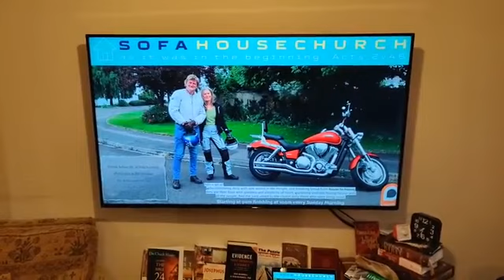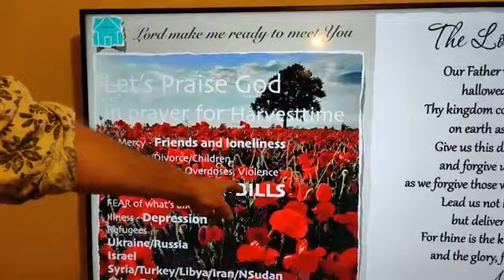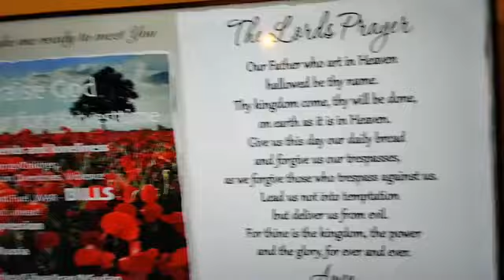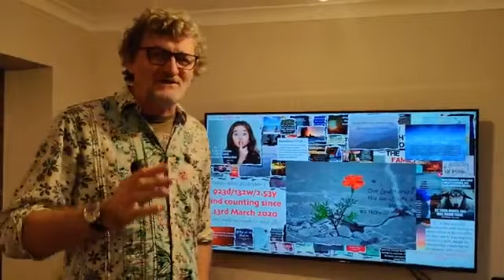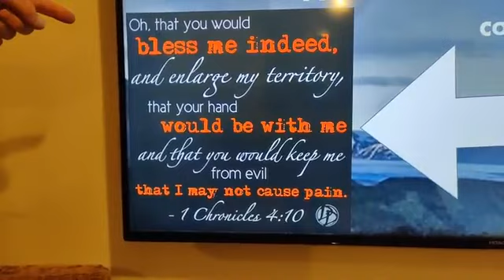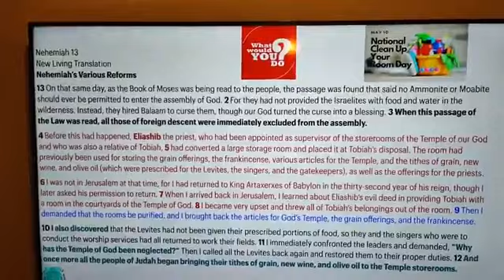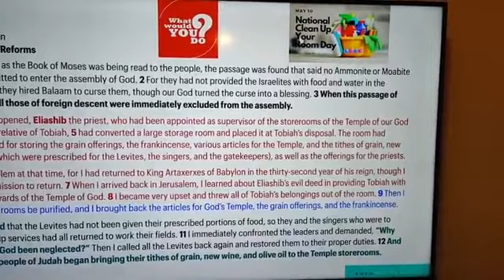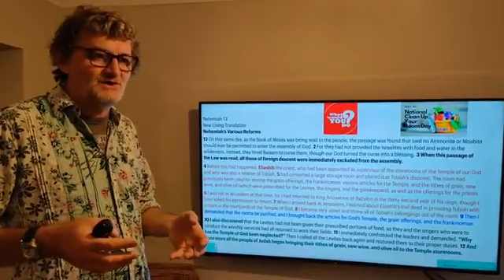By Sofa House Church Community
Sunday 2nd October 2022 aka 1993 years since "it is finished!"